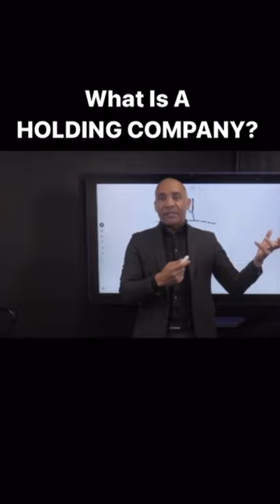What is a HOLDING COMPANY?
How To Start and Structure A Holding Company